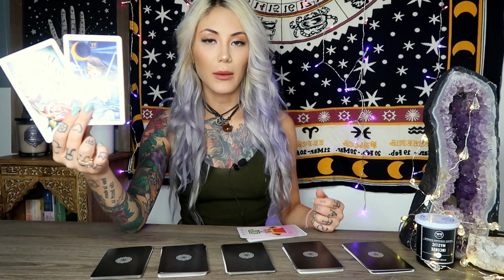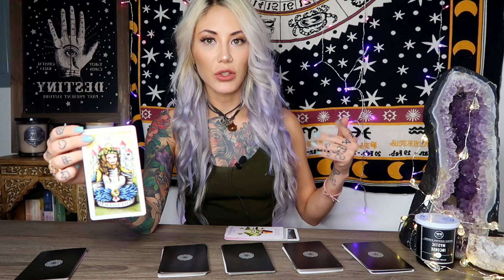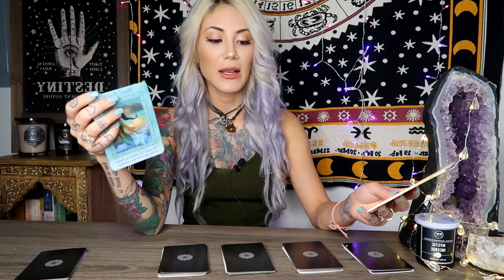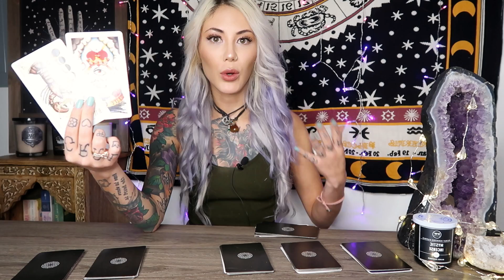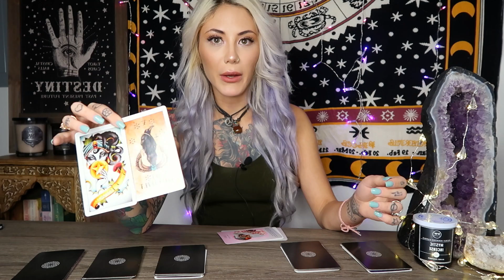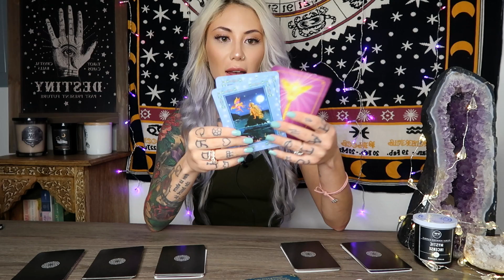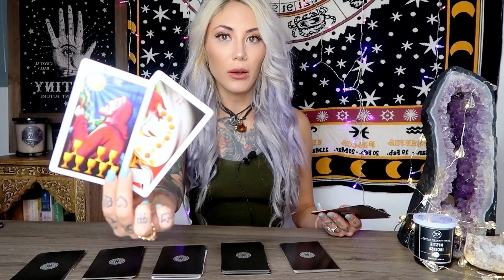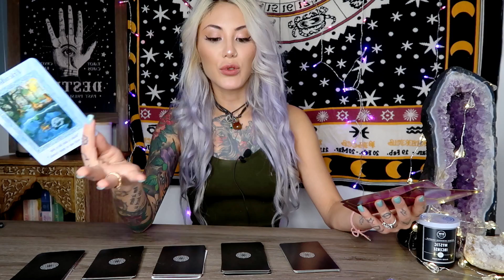🌜Pick A Card🌛 Your 3 Best & Worst Traits 🔮Can You Handle the Truth?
&Coming Soon TAROT & ASTROLOGY COURSES 𖥞

Group 1: 2:15
Group 2: 12:27
Group 3: 24:00
Group 4: 34:05
Group 5: 44:42
Group 6: 58:08